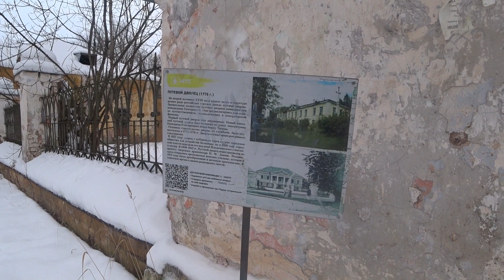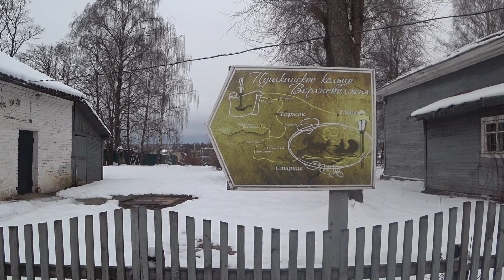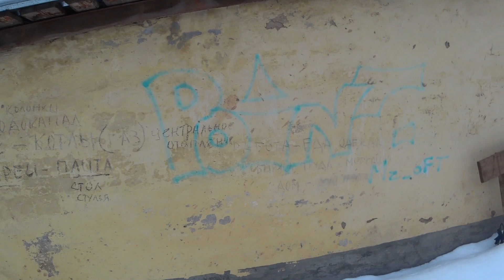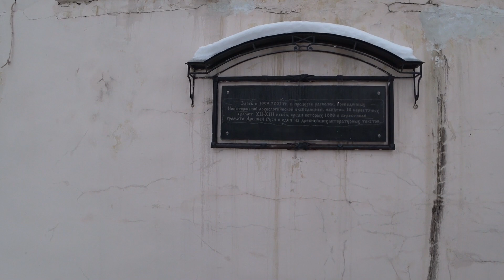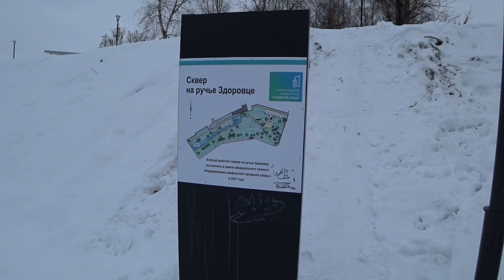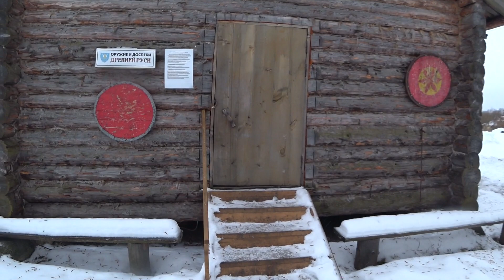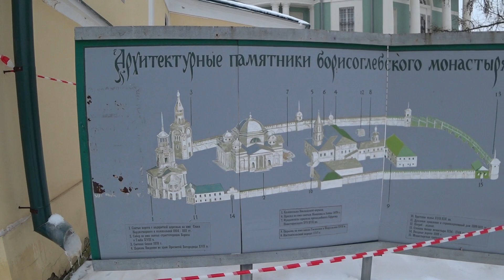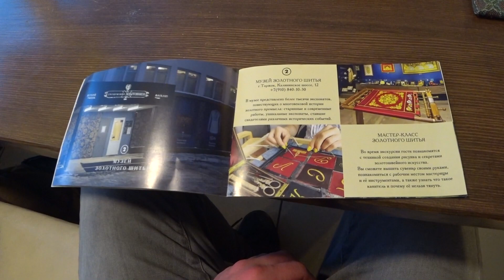ТОРЖОК | ГОРОД ФАЛЬШИВЫХ ФАСАДОВ | ОДИН ИЗ ДРЕВНЕЙШИХ ГОРОДОВ РУСИ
Торжок - один из древнейших городов в современной России. По преданиям основан он был еще в XX веке. Неудивительно, что на его территории сохранились три с лишним сотни архитектурных памятников. И вроде бы смотрите, какой потенциал. А на деле, большинство памятников стоит едва ли не в руинах, а единственная целиком отреставрированная набережная Тверцы - фальшивка, в домах на ней не горит свет и нет жизни.

Помочь мне для новых блогов:
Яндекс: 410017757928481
Тинькоф: 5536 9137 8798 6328
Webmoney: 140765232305